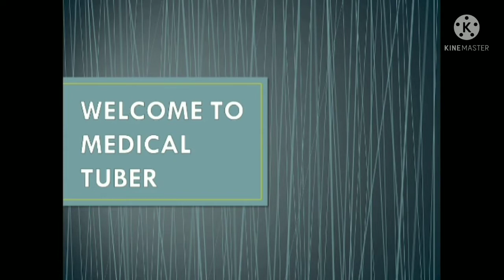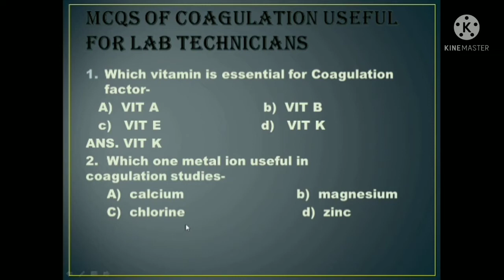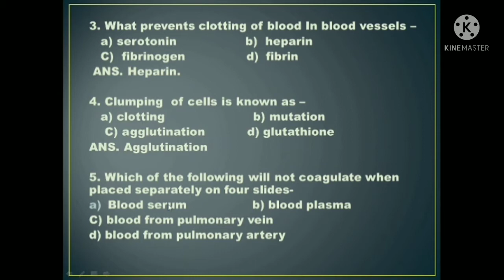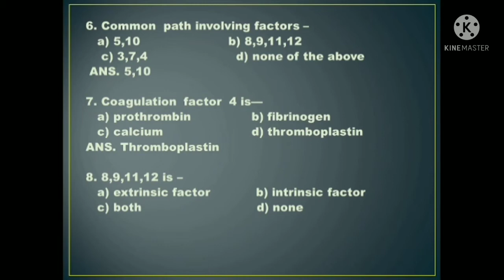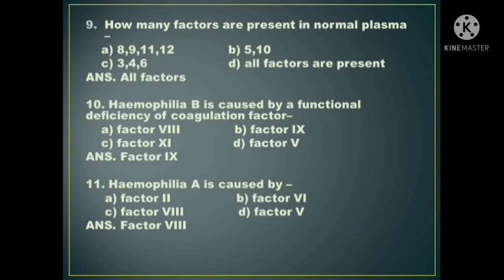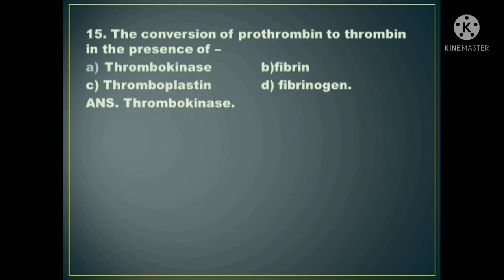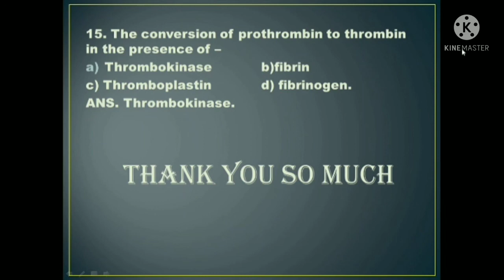||Mcqs of coagulation hematology useful in gov exams|| useful for DMLT BMLT students||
mcqs of coagulation hematology useful for government exams and DMLT or BMLT students